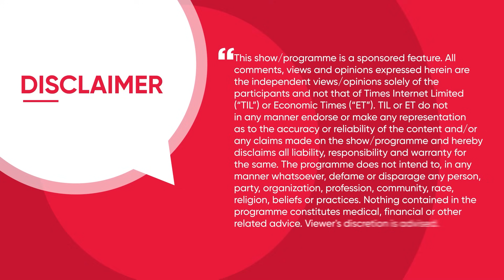Episode 1 - Smarter AI: Transforming India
How is AI Shaping India’s Digital Future?

To explore this pivotal question, Lenovo, ETCIO, and Times Techies have launched "Smarter AI: Transforming India", an interactive video series bringing together leading technology experts to discuss AI’s transformative role in the country’s digital landscape.

In the first episode, Amith Parameshwara, Asia Pacific Lead – AI Practice, Lenovo, and Abhik Chatterjee, Managing Director & Partner, Boston Consulting Group (BCG), share insights on the evolving AI ecosystem, its real-world applications, and its impact on businesses and industries in India.